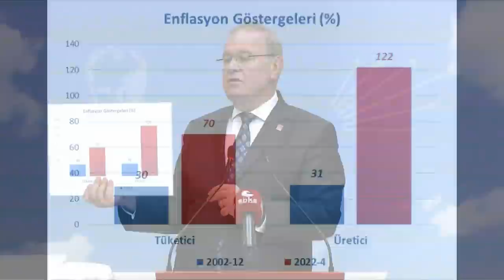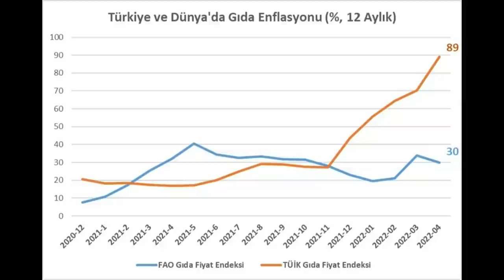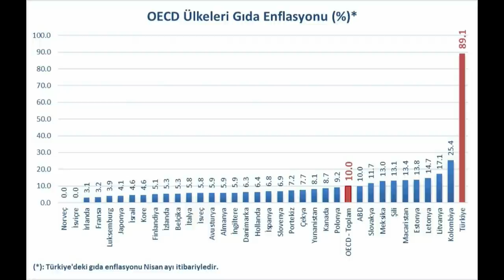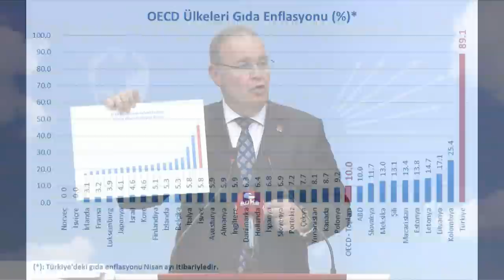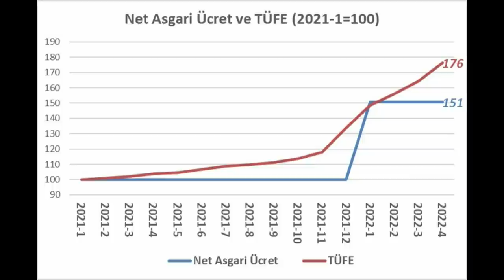FAİK ÖZTRAK BASIN TOPLANTISI 09/05/2022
Cumhuriyet Halk Partisi Genel Başkan Yardımcısı ve Parti Sözcüsü Faik Öztrak MYK gündemini kamuoyuyla paylaştı.